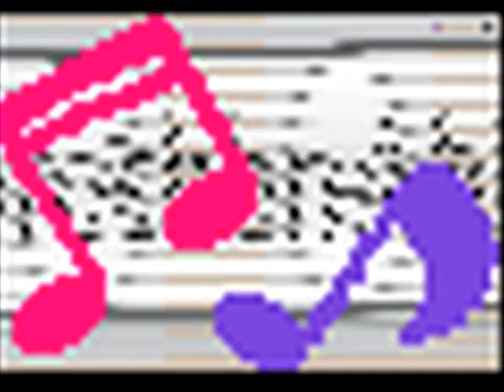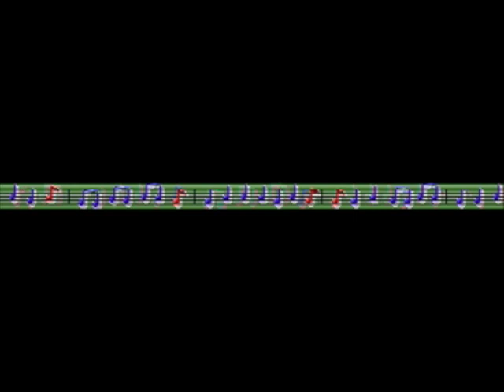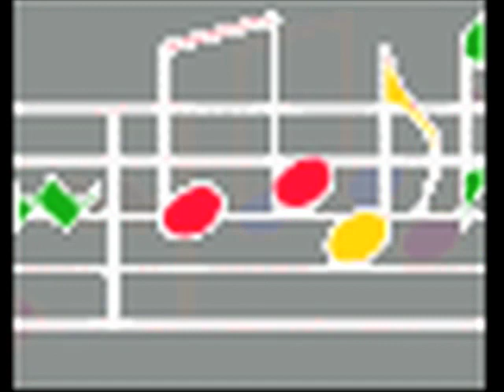Tschiribim Tschiribom / Herschel Bernardi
Herschel Bernardi (30 October 1923 New York City - 9 May 1986 Los Angeles, California) was an American film, Broadway and television actor.
He is best known for his starring roles on Broadway including Fiddler on the Roof, (as Tevye) Zorba and Bajour, but he also acted in many television shows, including Peter Gunn and Arnie, where he was the lead.
Born into the Yiddish Theatre, Bernardi was appearing on the stages of 2nd Avenue with his acting family before he could talk.
In the 1930s, Bernardi appeared in the Yiddish films of Edgar G. Ulmer and was later among those actors who made the transition from Yiddish speaking roles in film to American films.
Bernardi was also in several notable films, including Irma La Douce, Love with the Proper Stranger and the 1976 film The Front, a film about blacklisting in the entertainment industry. Bernardi was the victim of blacklisting during the 1950s, as were several other performers and the screenwriter and director on the that film.
Bernardi was a noted voiceover artist and narrator with hundreds of films, commercials and cartoons to his credit and was the original voice of StarKist Tuna animated character, "Charlie the Tuna".
Herschel Bernardi also had two minor record hits, 1967's "If I Were A Rich Man", reflecting his success as Tevye, and 1971's "Pencil Marks On The Wall".